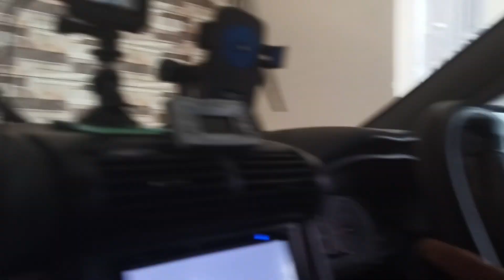perjalanan dari pangkajene sidrap ke kupa royal park moncongloe maros